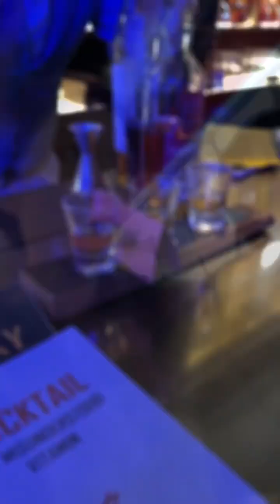『莫非』 𝙫𝙡𝙤𝙜 I人的周末 和姐妹常常酒酒